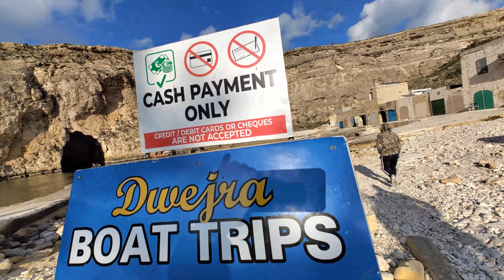Inland Sea Malta Gozo Vlog